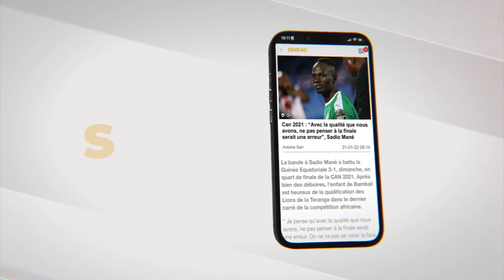Artistes truands, TikTok, métiers... Entretien exclusif avec les immatures